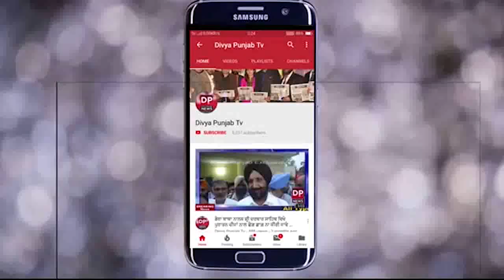ਝੋਨੇ ਦੇ ਸੀਜਨ ਤੇ ਪੰਜਾਬ ਸਰਕਾਰ ਦੇ ਬਿਜਲੀ ਪ੍ਰਬੰਧ ਦੇ ਦਾਅਵੇ ਹੋਏ ਖੋਖਲੇ